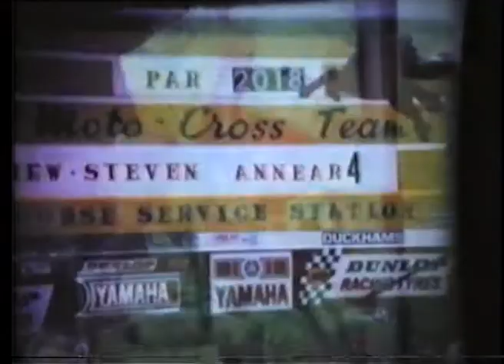1970's South West England Schoolboy Scrambling 2